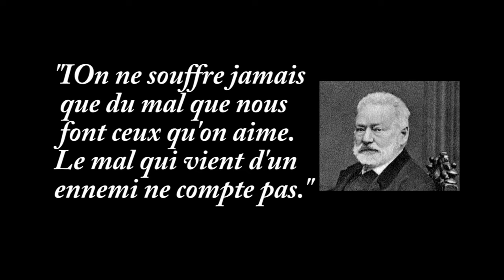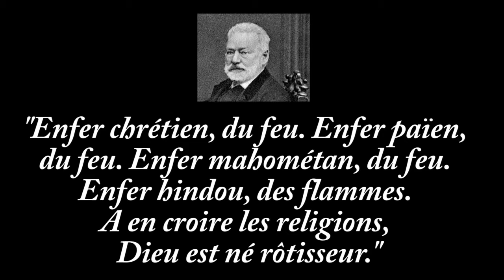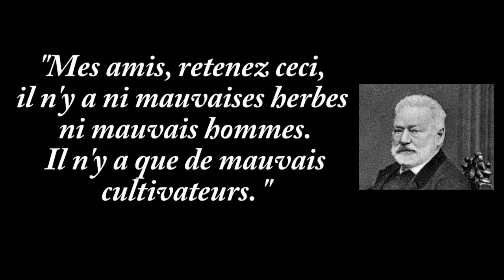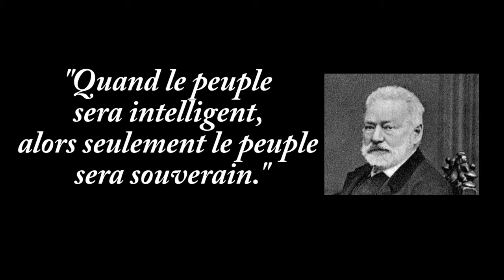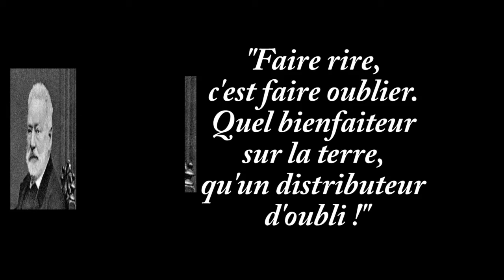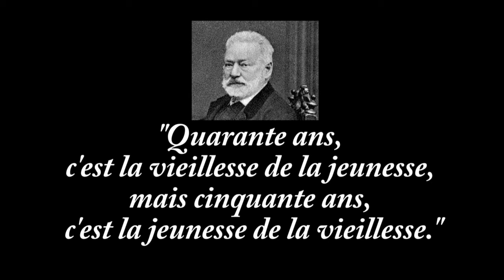VICTOR HUGO 🟠⚫️🟠👻⚫️🟠20 CITATIONS POSITIVE QUI VOUS INSPIRERONT